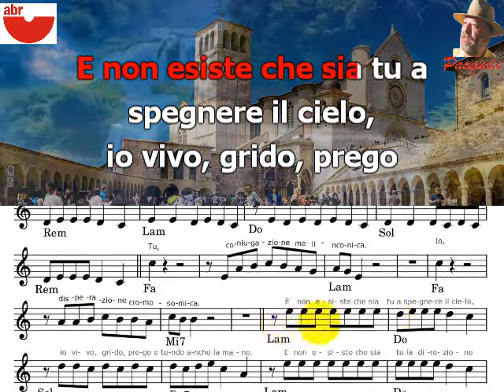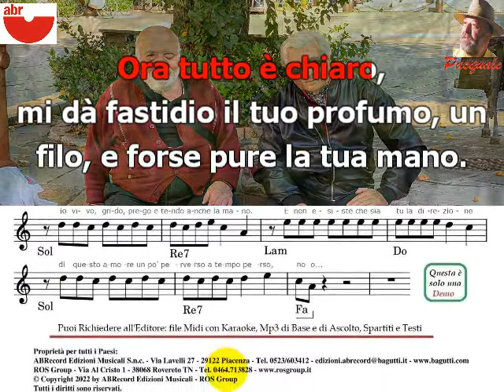E NON ESISTE - di: R.Eleuteri - A. e G.Bagutti - V.Colaluce - Demo per studio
Sto immaginando le difficoltà che incontrano: Solisti / Duo / Trio che si esibiscono in piccole Balere / Ristoranti. Gli interessati possono contattare le Edizioni Musicali BAGUTTI.